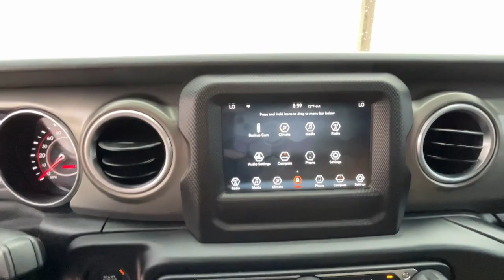2018 Jeep Wrangler_Unlimited Ft. Worth, Dallas, Arlington, Irving JW138984A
Firecracker Red Clearcoat Used 2018 Jeep Wrangler_Unlimited Rubicon available in 9501 South Fwy, Fort Worth, Texas at Meador CDJR. Servicing the Ft. Worth, Dallas, Arlington, Irving, TX area.

2018 Jeep Wrangler_Unlimited Rubicon - Stock#: JW138984A

Meador CDJR
9501 South Fwy

GREAT MILES 44 280! Leather  Bluetooth  iPod/MP3 Input  Satellite Radio  4x4  Back-Up Camera  BLACK 3-PIECE HARD TOP  ENGINE: 3.6L V6 24V VVT UPG I W/ESS  TRANSMISSION: 6-SPEED MANUAL  BLACK/HERITAGE TAN  LEATHER TRIMMED B... br /br /KEY FEATURES INCLUDEbr /4x4  Back-Up Camera  Satellite Radio  iPod/MP3 Input  Bluetooth Jeep Rubicon with Firecracker Red Clearcoat exterior and Black/Heritage Tan interior features a V6 Cylinder Engine with 285 HP at 6400 RPM*. br /br /OPTION PACKAGESbr /BLACK/HERITAGE TAN  LEATHER TRIMMED BUCKET SEATS #1 Seat Foam Cushion  Leather Wrapped Park Brake Handle  Leather Wrapped Shift Knob  Premium Door Trim Panel  BLACK 3-PIECE HARD TOP Freedom Panel Storage Bag  Rear Window Defroster  Rear Window Wiper/Washer  TRANSMISSION: 6-SPEED MANUAL (STD)  ENGINE: 3.6L V6 24V VVT UPG I W/ESS (STD). br /br /EXPERTS RAVEbr /Edmunds.com explains  Now made of aluminum  the doors are much easier to lift off  especially if you roll down the window so you can reach through and pull the door free with the new handhold under the armrest. . br /br /SHOP WITH CONFIDENCEbr /CARFAX 1-Owner br /br /WHY BUY FROM USbr /We Simply Do It Better At Meador br /br /Horsepower calculations based on trim engine configuration. Please confirm the accuracy of the included equipment by calling us prior to purchase. br /
ALT5,DEM,ERC,HT1